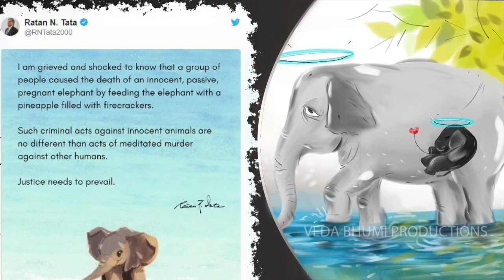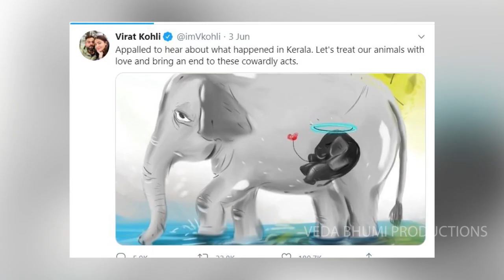Ratan Tata Kohli Rohit On Kerala Elephant Death